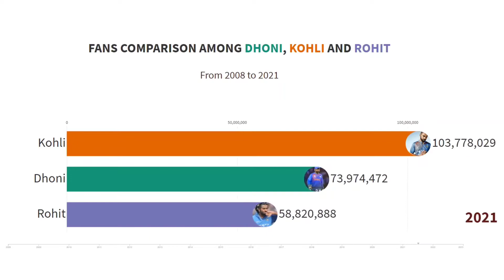Virat Kohli vs Dhoni vs Rohit fans comparison from 2008 to 2021| Dhoni IPL|IPL cricket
Visualization by : Flourish
Data source :Google, YouTube & Other Social Media Platforms

This Calculation Based on Social Media supporters, Social Media followers, Likes per post.